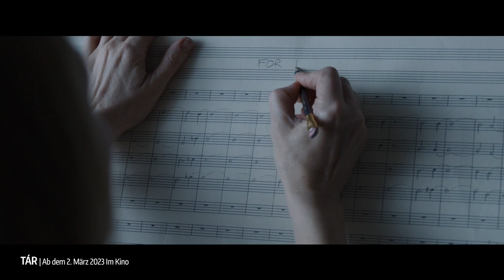TÁR I Review&Kritik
Mit TÁR startet am 2. März einer DER Oscar-Favoriten in den Kinos. Ob Marcel nach dem Film nun noch klüger geworden ist, erfahrt ihr in seiner Review.